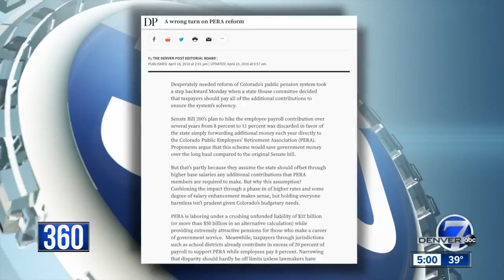Colorado pension program uncertainty causing angst among teachers, other public employees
Among the reasons some Colorado teachers are walking out of class later this week come from concerns about their retirement. More than 560,000 state employees depend on PERA – The Public Employees Retirement Association – for their pension, including teachers.